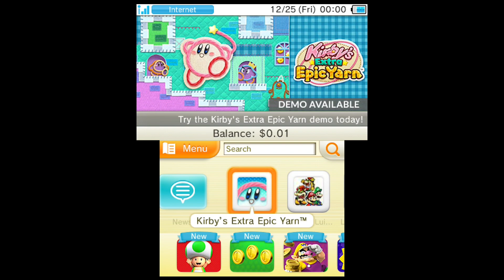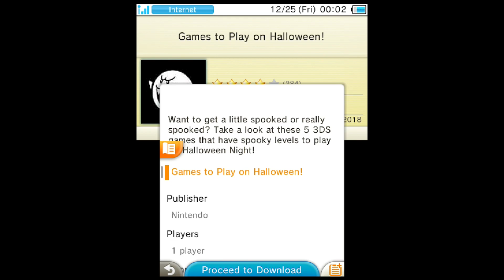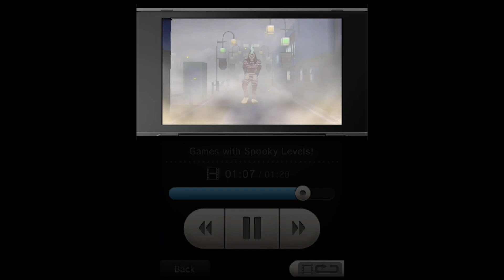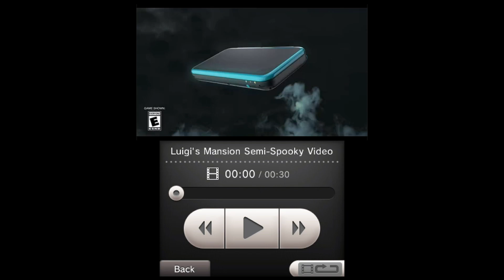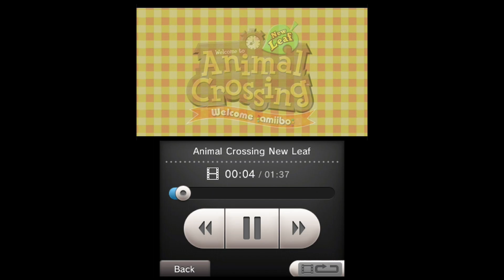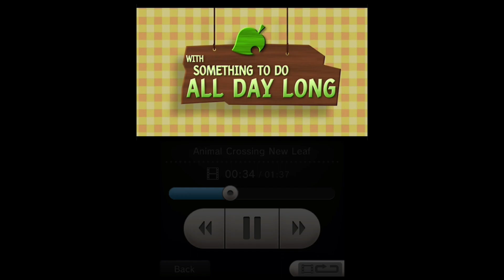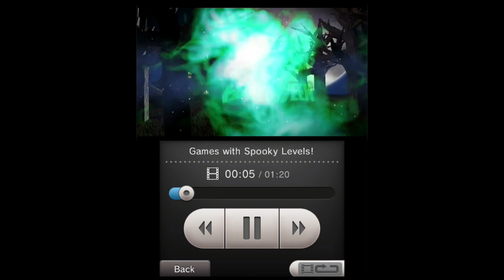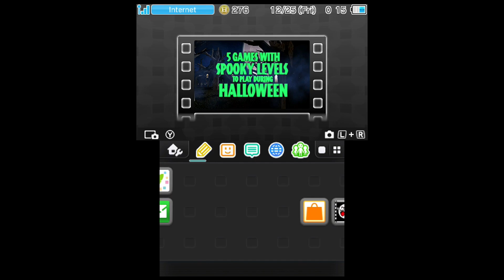Nintendo's 5 Spooky 3DS Games to Play During Halloween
Just in time for the season!